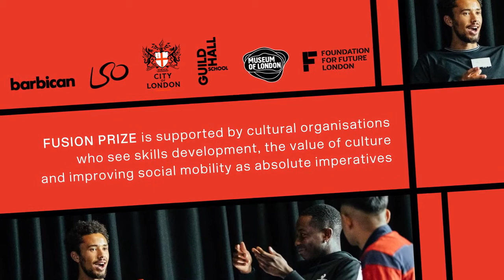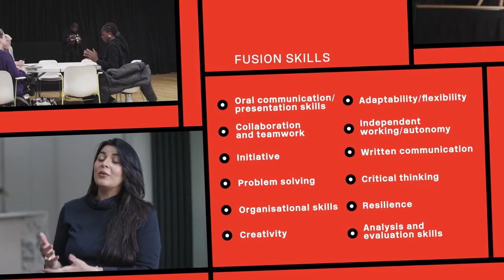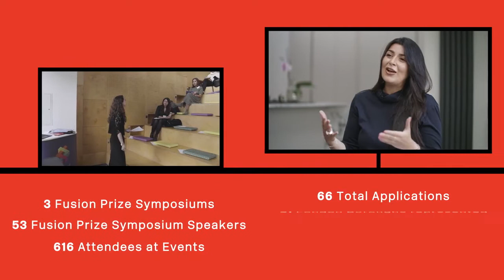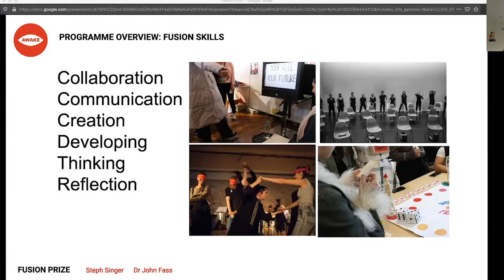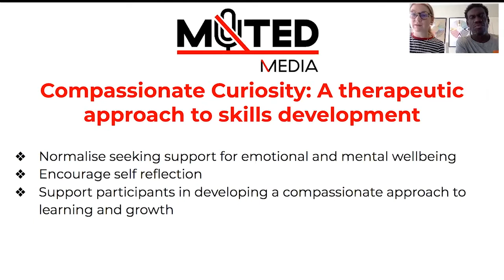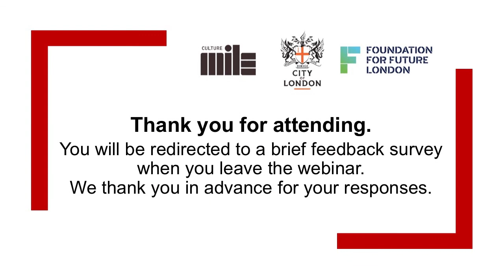Fusion Prize Virtual Award Ceremony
The 2020 Award Ceremony was opened by the Lord Mayor and included a reading by poet Caleb Femi and the screening of the Fusion Prize Film. This was followed by a panel discussion focusing on the importance of the skills the prize promotes and the judging process.

The panel was chaired by Sharon Ament, Director, Museum of London, and comprised:
• Maria Adebowale-Schwarte, CEO, Foundation for Future London
• Alderman Alison Gowman, Fusion Judge
• Stephen Heppell, Fusion Judge
• Juliet Can, Fusion Judge
The Lord Mayor concluded the event by announcing The Pattern as the winning project.

The Pattern is an alternative curriculum for young people aged over 18 and no longer in full time education, helping them to access the creative and cultural industries which have previously been out of reach. The Pattern will pilot over the next six months, concluding by May 2021.